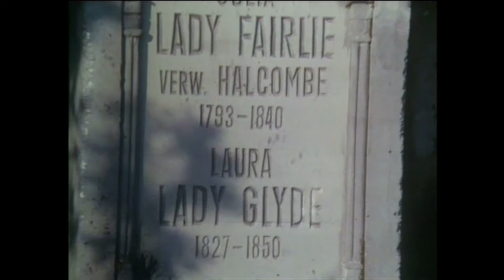Hans Jönsson - Die Frau in Weiss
Die dreiteilige TV-Produktion DIE FRAU IN WEISS nach Wilkie Collins war 1971 der erste einer sehr erfolgreichen Reihe von Mehrteilern die von Autor Herbert Asmodi zusammen mit  Regisseur Wilhelm Semmelroth realisiert wurden. Sämtliche Filme dieser Reihe basieren auf der Kriminalliteratur des 19. Jahrhunderts, haben einen mehr oder weniger ausgeprägten Mystery-Einschlag und sind in gehobenem Milieu oder Adelskreisen angesiedelt. Aus heutiger Sicht wirken diese Verfilmungen, die auch gerne als Plüsch-Krimis bezeichnet werden, etwas behäbig, und die Video-Technik, mit der die Innenaufnahmen realisiert wurden, haben jene Fernseh-MAZ-Qualität, an die man sich auch erstmal gewöhnen muß. Aber sie sind hochkarätig besetzt und bieten Literaturklassiker in anspruchsvoller Umsetzung.

Ebenfalls zum Team gehörte Hans Jönsson (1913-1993), dessen Kompositionen die Filme ganz erheblich aufgewertet haben. Die Qualität seiner Musik ist nicht zu überhören, und bedenkt man die Tatsache, dass von ihm auch der treibende Jazz-Score zum legendären WDR-Krimi "Das Halstuch" stammt, so ist es doch mehr als verwunderlich, dass bisher noch kaum etwas von ihm jemals als autonome Edition erhältlich war. Gerade DIE FRAU IN WEISS ist aus meiner Sicht ein Meisterstück. Der fast kammermusikalisch ausgestattete Score enthält ein Hauptthema, das in wunderbar melancholischen Klängen die Zerbrechlichkeit und Unschuld der von Heidelinde Weis verkörperten Titelfigur einfängt. Die Dramatik kommt in der Partitur dezent und subtil, aber dennoch ausdrucksstark, zum Zuge.